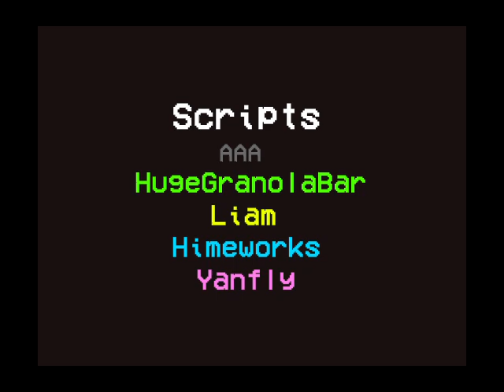The Infinity route (Part 1 of 2) Fold LISA: The Pointless-Downtown's Mechanic-Burning Static update